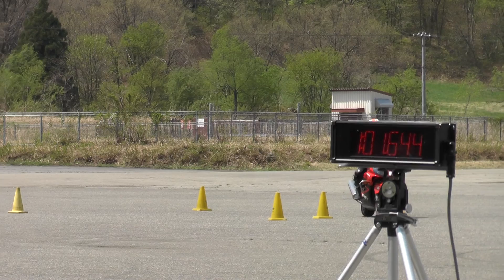2016_04-23 新潟練 CBR600F4i 01